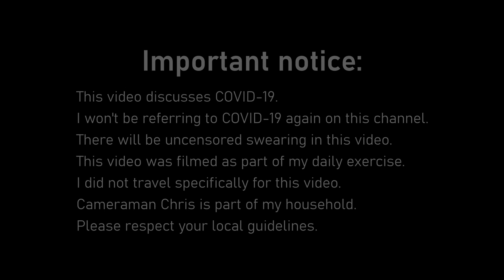okay lets talk about it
Also - it goes without saying: a huge thank you to our NHS, and all essential workers. They're incredible, and I'm honestly in awe of them.